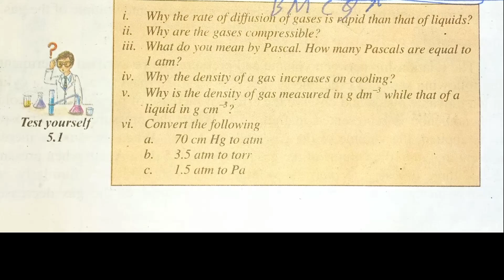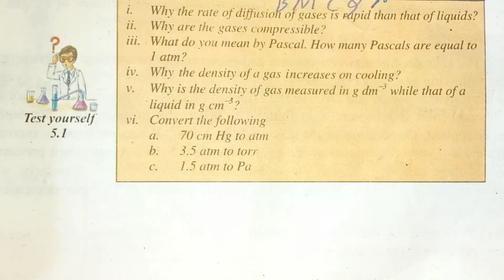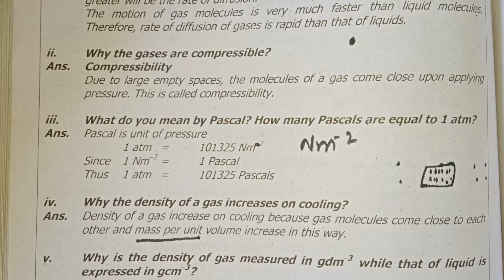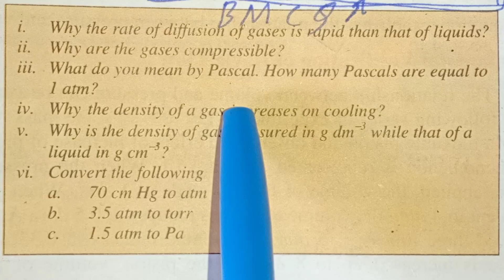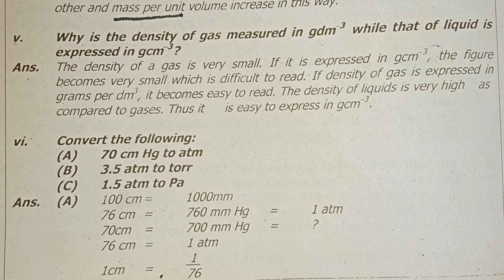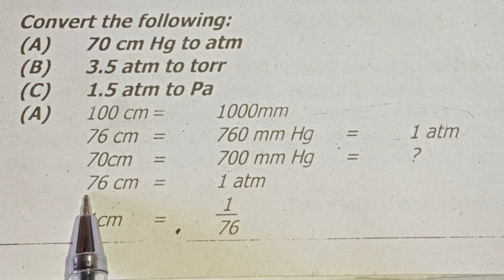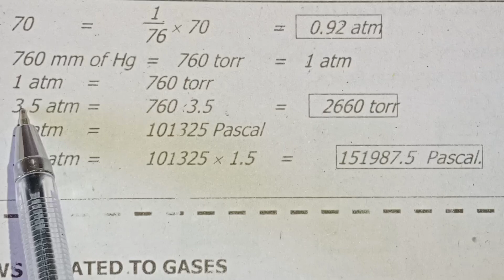Test your self 5.1, chap 5, physical states of matter, class 9 chemistry, 9th chemistry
Test your self class 9 chemistry, gs academy

00:00  Suggestion
comming soon

TEST YOUR SELF 5.1,
NOTES CHAPTER 5 (PHYSICAL STATES OF MATTER)

WE PROVIDE
NOTES,
LECTURES,
TEST YOUR SELF,
SELF ASSESMENTS,
EXERCISE MCQS,

gs academy,
9 chemistry,
class 9 chemistry,
9 class chemistry,
chemistry 9 class,
9th chemistry ,
9th class chemistry,
matric part 1 chemistry,
9th class,
9th class chemistry,
online lecture of chemistry 9th class,
online chemistry lecture 9th class,
easy chemistry in hindi/urdu,

Test your self 4.2, Chapter 4, structure of molecules, class 9 chemistry, gs academy